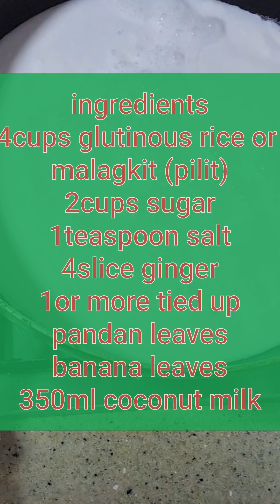SUMAN OR BODBOD W/PANDAN & SLICED GINGER FLAVOUR..